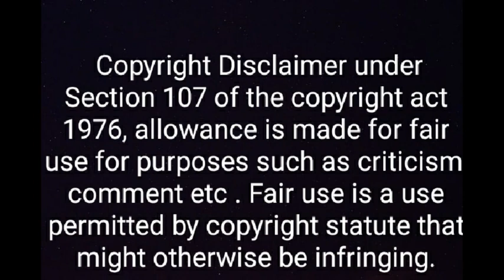Kinnporsche The Series Thai BL Episode 02 Explained In Malayalam|kinnporsche La Forte Thai BL Series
All the rights are reserved with the righful owners. I don't intend to offend anybody with this video . This video is only my opinion regarding the show that might even help in making the show popular among the malayalam audience.